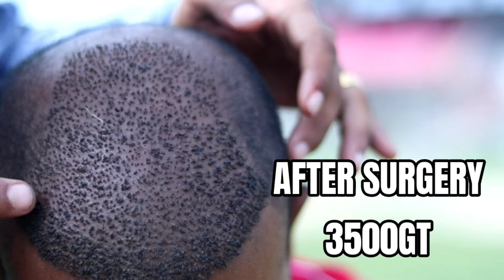Shocking Hair Transplant Result || Hair Transplant Result 2024 || After 7 Month Result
Clinic address - Pune Maharashtra India Secure Hair Transplant Clinic

Fast Head wash Hair Transplant